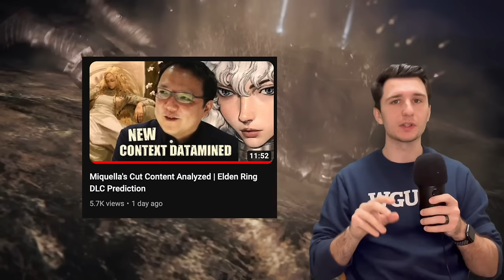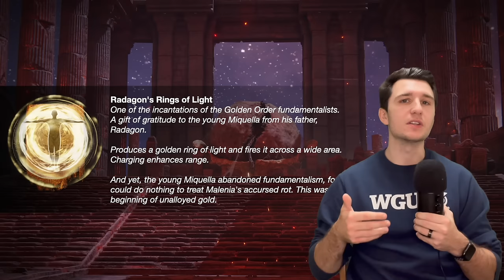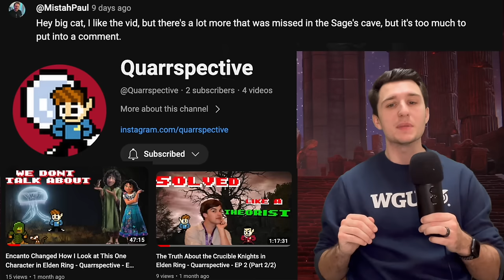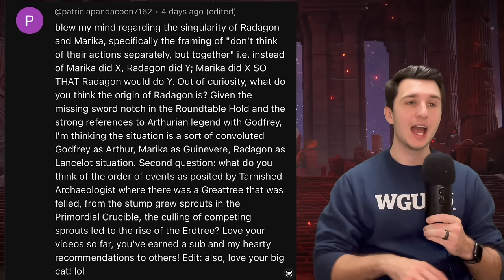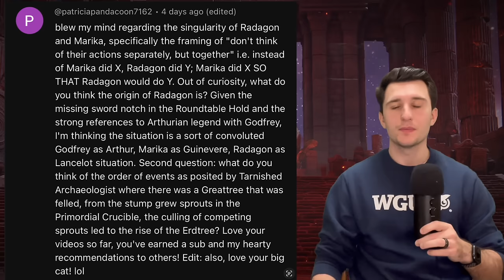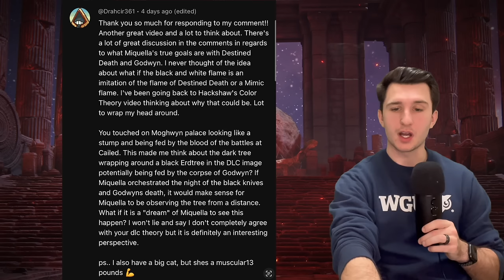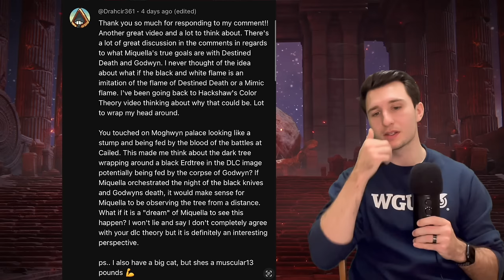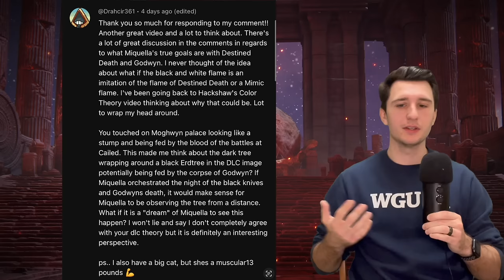Miquella is NOT Griffith | Elden Ring Lore Analysis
S1E4